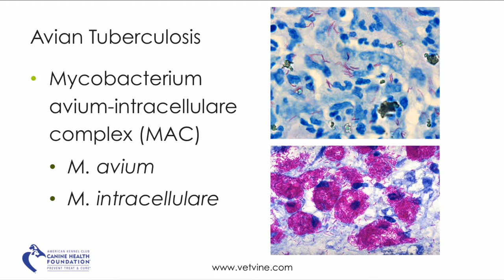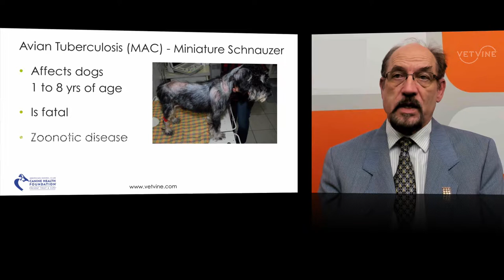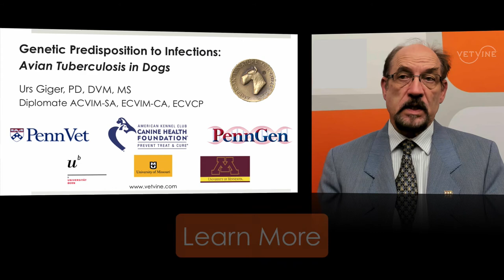Immunodeficiencies and Resulting Infections - Avian Tuberculosis in Miniature Schnauzers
A preview of this week's hot topic in veterinary medicine! Urs Giger, PD, DVM, MS, Diplomate ACVIM-SA, ECVIM-CA, ECVCP talks about immunodeficiencies and what we’ve learned about the genetic predisposition of Miniature Schnauzers to infection with avian tuberculosis.